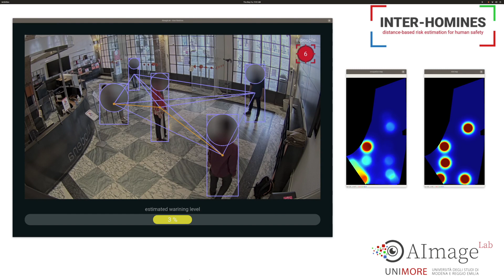Inter-Homines System [URP]